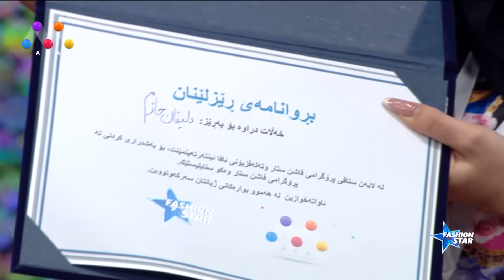Fashion Star | beşî 8. | [HD]